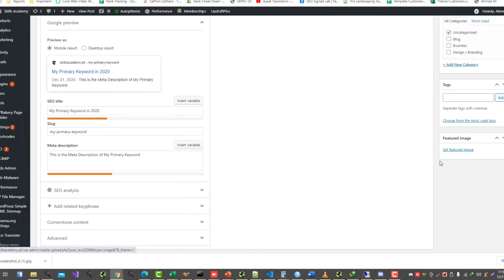How to Set ALT Text of an Image